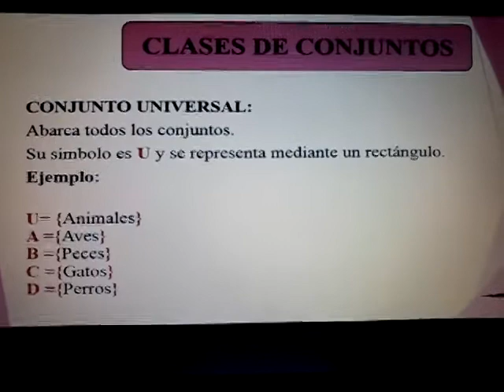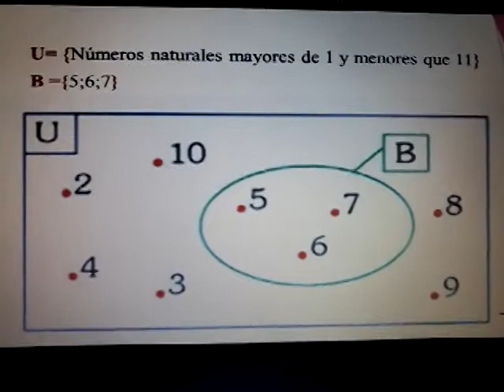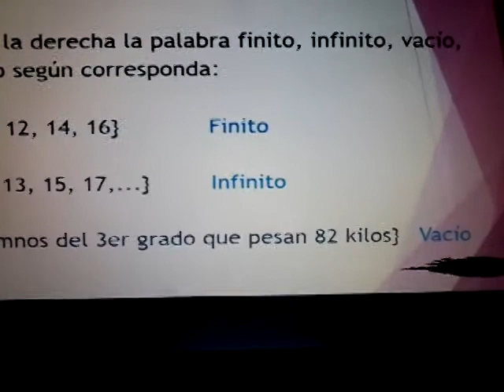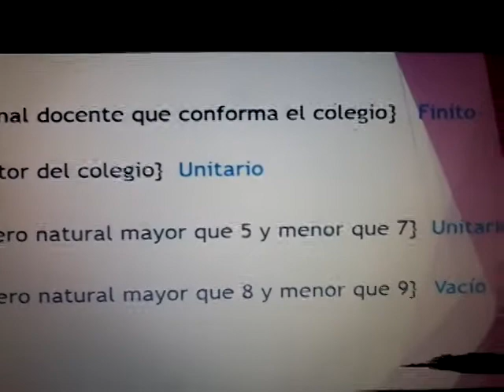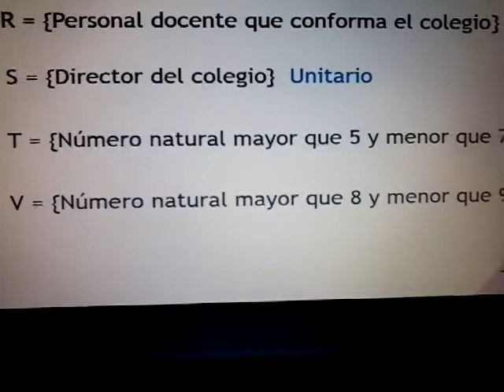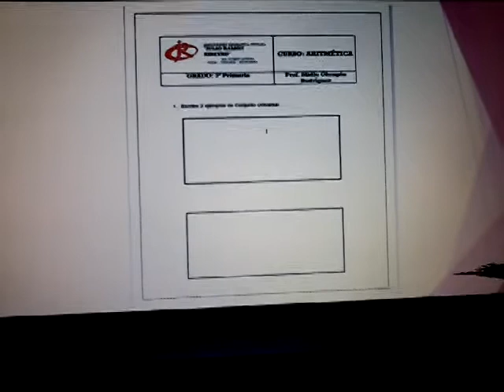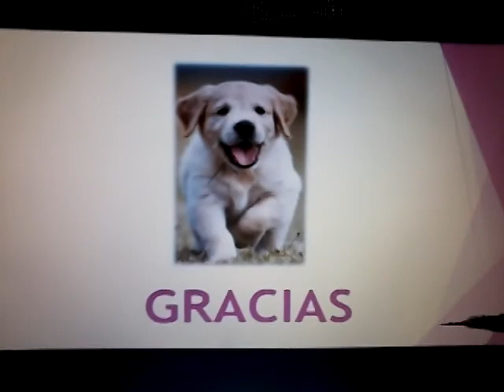CLASES DE CONJUNTOS II _ ARITMÉTICA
PROFESORA: MIDLE OBREGÓN RODRÍGUEZ